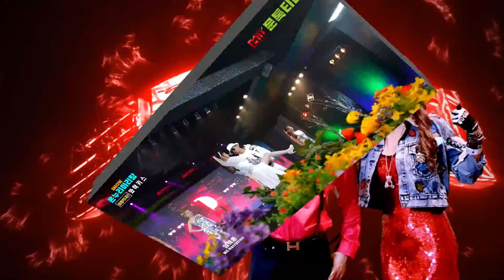[축제장에 부는 열풍 "와락키스"] 여름 특집 문톡tv "쇼 온누리아리랑" 화끈 따끈 무대 동동악극단 와락키스 MBN 사노라면 동동악극단 어머니안부 문톡TV #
대한민국 축제장을 뒤흔드는 바로 이 노래
"와락키스" 작사:유경미 / 작곡&편곡:임희종
1. 와락키스(WarakKiss)
2. 어머니 안부

동동악극단 신곡입니다.
"문톡tv"에서 야심차게 탄생시킨 리믹스 댄스 가요

현재, 문톡tv 자체 제작하여 가요채널에 송출하는
"쇼 온누리아리랑"은
정규 프로그램에 편성되어,

24시간 가요 전문 채널,
가요TV를 통하여
전국에 방송되는 가요 채널입니다.